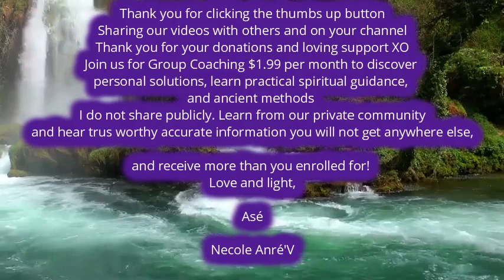#1 Thing That BLOCKS Your Manifestation! AVOID THIS 1 THING! Spiritual Guidance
The #1 thing that blocks manifestation does not come from anything you are doing at all! In fact it is completely outside of yourself yet within yourself to avoid. When you manifest anything you want, it's important to know the star players, and the casting extras. There's also one other main character in the 3D life, you must recognize to make sure they don't stop your blessings!In this video, I'm going to explain to you the #1 thing to avoid in manifestation, and the way to avoid it so you are free and clear to manifest whatever you want. No interruptions. No obstacles. No confusion.

Remember to type in your 1111 the opening of the spirit realm. That triggers the loa _ Law of Attraction. Repeat your affirmations: I Am Rich! I Am Wealthy! I Am Abundant Energy!

I do not sell the ecofriendly products I share information about. I share because my mother passed away from stage 4 lung cancer because of prolonged use of toxic products such as Clorox, Lysol, Pine Sol, Fabuloso, Comet, Ajax, Scrub Bubbles, Tide, Spic & Span, Mr. Clean - you name it, she used it much like many people do. She did not smoke nor was she around it. She ate right, she drank a ton of water. Study's show those products are linked directly to cancer and according to the 20 year lung study; using those products just 1/per week causes as much damage to your lungs as if you smoke 1 pack (20 cigarettes) every day of your life for 20 years. She and I (my family) began using safer healthier products from my shop club, 1 year before mom was diagnosed with lung cancer. It was divine intervention for us. I will be a lifetime shopper with my shopping club and I will always share what works for my family, because what the toxic home daly products (I used to buy off the shelf) did to my mother, had I known what I know now, I believe my mother would still be here. That should never ever happen to anyone.
I'd love for you to join us and even share your knowledge and wisdom in whole body health too!

Necole coined the term she teaches to millions all over the globe:
SGSC - Spiritually Guided Spiritual Communication. These are the electrical sensations, itching, numbing, crawling, burning, pulsating, tingling, and other varying levels and feelings you feel in, on, your skin, (scalp, arms, legs, etc). SGC is the way Spirit and our entire spiritual team communicate with us and provide our Spiritual Guidance.

Love & Blessings,
Necole Anre'V
XO

Love & Blessings,
Necole Anre'V
XO